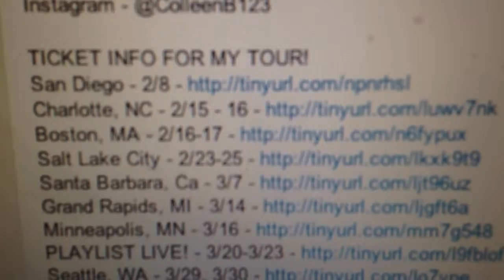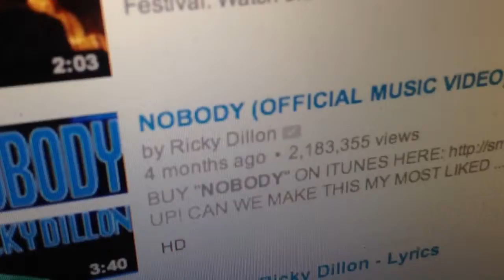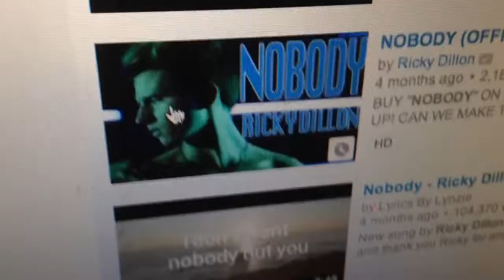Lps version-colleens corner rd makeing music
Ps:I'm not actually collen balenger u can tell cause I can't spell it but uhh hey